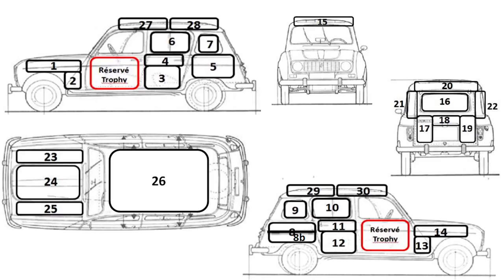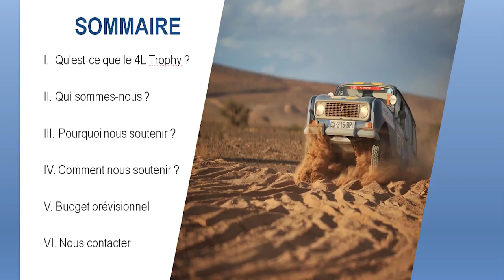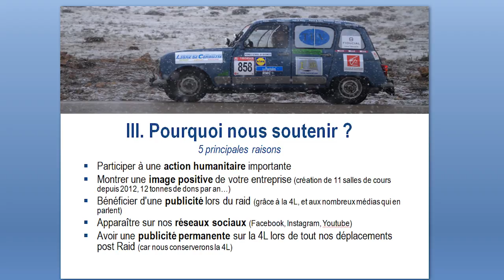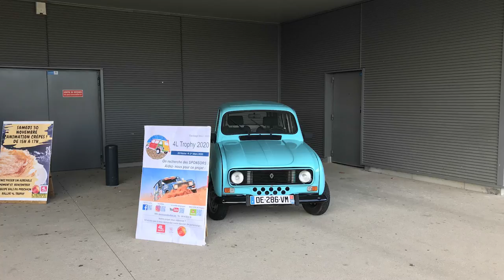Comment financer son 4l trophy ? ( sponsors, évènement, tombola...)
Dans cette vidéo, on vois comment financer son 4L trophy, de la rechercher de sponsors à la réalisation d'évènements afin de lever des fonds.